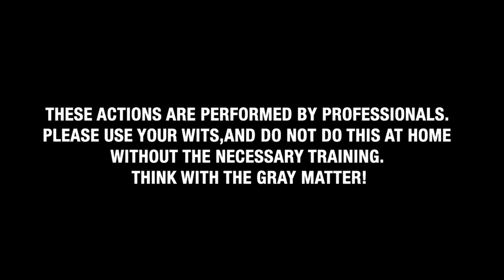ФРИЙРЪНЪРИ СРЕЩУ НАСЕКОМИ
🔥 • Абонирайте се за още свежи видеа от свежи хора.